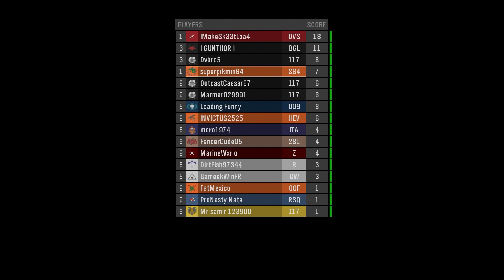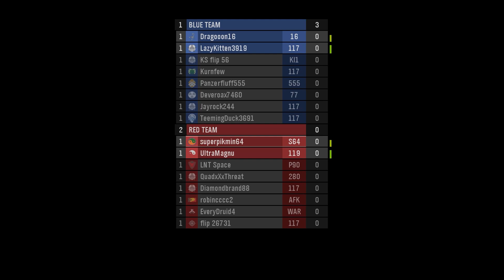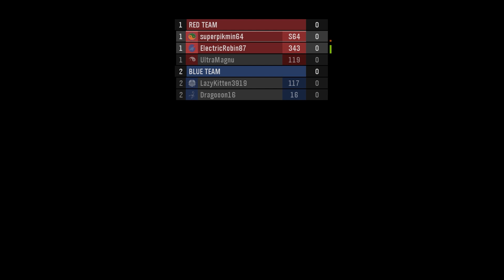Wifi Battles DX [69] "The Nice Halo Sword Tournament"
Nice